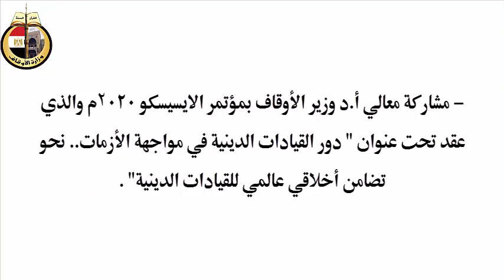فيديو هام من الأوقاف " لا إكراه في الدين "